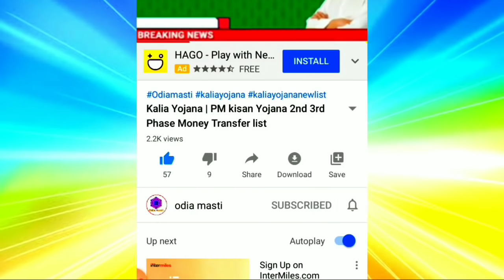kalia yojana 3rd Phase Money transfer date // 11 October // Heavy to heavy rain in odisha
Topic cover:-
1.  kalia yojana 3rd Phase Money transfer date
2. 11 October
3. Heavy to heavy rain in odisha
4. kalia yojana
5. heavy rain in odisha
6. morning news odisha